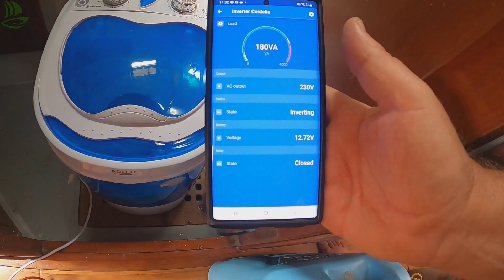Ep. 53 LIFE ABOARD our BOAT Cordelia | SV Cordelia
Lifeaboard Cordelia in our last couple of weeks in Sicily were spent repairing the engine, reinstalling the Osmosea Watermaker and testing it, provisioning, having our 2nd covid jab, a quick weekend to Augusta and saying goodbye to our dear friends.
Sicily has been very good to us and we have made some life-time friends at Marina di Ragusa and have some wonderful memories.
We hope you enjoy and look forward to your comments ❤️

Our equipment consists of GoPro 4 & 8, Cannon Video Camera 80SD and a Galaxy Note 10.

We use Filmora9 to edit our films.

We are Steve and Annette.  We have been together since we were 15years old and believe me that was many years ago.  We have 3 children and 8 grandchildren.  We are now a young middle-age couple who want sail the world as far as we can for as long as we can.

Steve used to be a Marina Hoist Operator in charge of yacht lifting operations.  He dealt with super yachts, the likes of the J Class yacht's and Oyster Super Yachts, a multitude of other large sailing vessels up to 200tonne as well as the smaller yachts like Cordelia.

Annette was an Operations Manager & Bookkeeper at a marketing company LCM and continues to work part-time.

We had been planning our cruising life for over 10years and finally at the age of 55 decided that the time was right for us to let the lines go and start living our dream.  We love to see new places and enjoy the different cultures of each country.  Our long-term plan is to just enjoy it whilst we can, see as many places as we can and share this dream with those of you who are interested in watching and joining us.